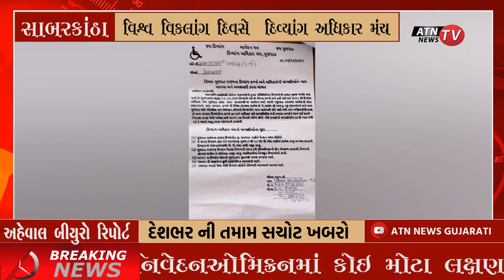વિશ્વ વિકલાંગ દિવસે દિવ્યાંગ અધિકાર મંચ સાબરકાંઠા જિલ્લાના પ્રમુખ.જયદીપ સિહ| ATN NEWS GUJARAT